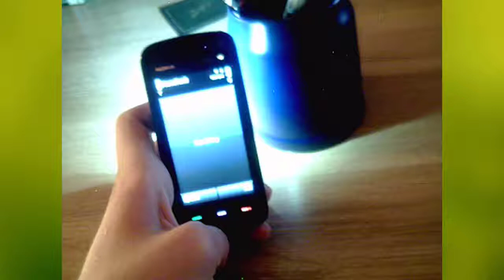What Harm The Smartphone Light ??? স্মার্টফোনের আলো কী ক্ষতি করে??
স্মার্টফোনের আলো কী ক্ষতি করে???
What Harm The Smartphone Light ???
স্মার্টফোনের আলোর কারণে অনিদ্রাসহ নানান রোগের ঝুঁকি বাড়ছে।
তথ্যপ্রযুক্তির এ যুগে মানুষের সবচেয়ে বড় বন্ধু স্মার্টফোন। গতিময় জীবনে তাল মেলাতে হলে প্রতিমুহূর্তে চোখের সামনে তুলে ধরতে হচ্ছে যন্ত্রটাকে। কিন্তু ঝকঝকে এই ছোট্ট স্ক্রিনই ক্ষতি করছে চোখের। দিন ও রাতের বেলায় চোখধাঁধানো আলোয় বিভ্রান্ত হচ্ছে মস্তিষ্ক। যা শেষ পর্যন্ত শারীরিক সুস্থতার পক্ষে বাধা হয়ে দাঁড়াতে পারে।

মানুষের মস্তিষ্ক অনেকটা ঘড়ির মতো কাজ করে। দিনের বেলায় এটি সবচেয়ে বেশি কাজ করে। রাতে ঘুমের সঙ্গে সংগতি রেখে কাজের গতি কমিয়ে দেয়। এ কারণেই দিনের তুলনায় রাতে অফিসের কাজ করাটা কষ্টকর।

অথচ রাতে ঘুমোনোর আগে আমাদের স্মার্টফোনটা হাতে নিতেই হয়। একটু ফেসবুকিং, হোয়াটস্যাপ বা হালের হুজুগ লুডু স্টার না খেললে অনেকেরই ঘুম হয় না। এই সময়টাতে স্ক্রিনের তীব্র আলোয় মস্তিষ্ক দিন ও রাতের তফাত ধরতে পারে না। মেলাটোনিন নামে একটি হরমোন মস্তিষ্কে ঘুমের সংকেত পৌঁছায়। তীব্র আলোর ফলে এই হরমোনের উৎপাদন ক্ষতিগ্রস্ত হয়। অনিদ্রা, দৃষ্টিস্বল্পতাসহ স্কিজোফ্রেনিয়ার মতো জটিল মানসিক রোগের আশঙ্কা বেড়ে যায়।

এটি অনেকটা কৃত্রিম জেট-ল্যাগের মতো। এটি দুর্বলতা, হতাশা, দিনে ঘুমানোর আসক্তি, পড়ার অভ্যাস নষ্ট হওয়ার মতো সমস্যার সৃষ্টি করতে পারে। কিছু ভারী অ্যাপ্লিকেশন রয়েছে, যা চোখের জন্য ক্ষতিকর রং ব্যবহার করে। এই সমস্যা মোকাবিলা করার জন্য ফ্লাক্স অ্যাপ বা অ্যাপলের নাইট শিফট মোডের মতো কিছু ফিচার এলেও সমস্যার খুব একটা উন্নতি হয়নি। এসব ফিচারে দিনের বিভিন্ন সময়ে আলোর তীব্রতা স্বয়ংক্রিয়ভাবে নিয়ন্ত্রিত হয়। কিন্তু স্তিমিত আলো চোখের ক্ষতি কতটা কমাচ্ছে বা আদৌ কমাচ্ছে কি না, সে ব্যাপারে নিশ্চিত হওয়ার মতো কোনো গবেষণা হয়নি।

আপাতত এই সমস্যার নিরাময় হতে পারে ঘুমানোর সময় ফোনের ব্যবহার যথাসম্ভব নিয়ন্ত্রণ করা। বিছানায় থেকে স্মার্টফোনের স্ক্রিনে তাকানো বন্ধ রাখা উচিত। বিছানায় বা পাশের টেবিলে ফোন না রেখে ঘুমানোর আগে স্মার্টফোন বিছানা থেকে যতটা সম্ভব দূরে রাখলে ফল পেতে পারেন। সে ক্ষেত্রে ক্লান্ত শরীর স্মার্টফোনের যন্ত্রণা থেকে মুক্তি পাবে। সূত্র: ওয়ার্ল্ড ইকোনোমিক ফোরাম।